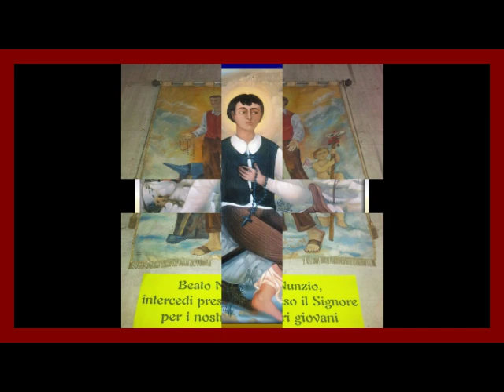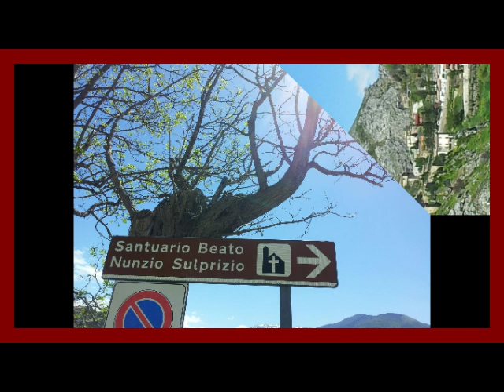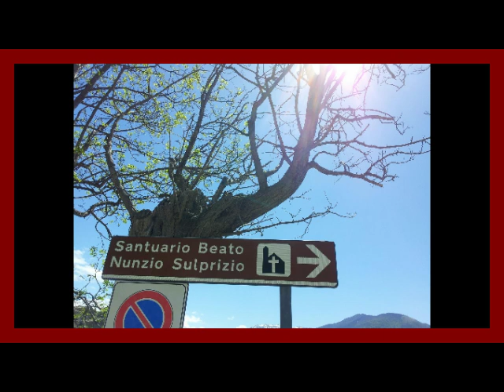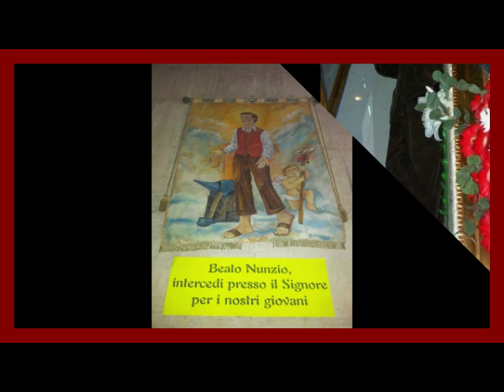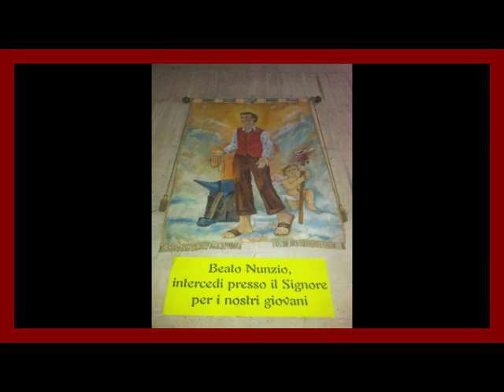BIOGRAFIA BEATO NUNZIO SULPRIZIO